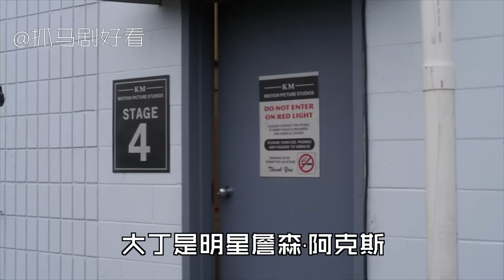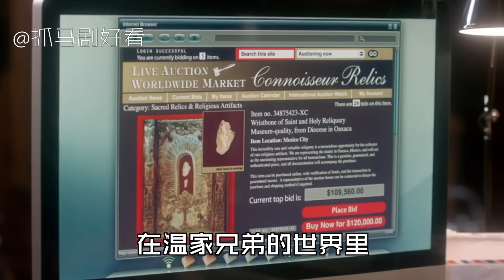【抓馬】溫家雙煞的真人世界一日游《超自然檔案》第6季第15集 |美劇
邪恶力量系列1~6季（第2季在大号哇萨比抓马）将在每晚21点~22点补发两集~
希望新粉丝们看的愉快~同时也非常抱歉老粉丝们用心写的留言没有了~不过我也很高兴和你们再一起回顾一下温家双煞的升级之路哦